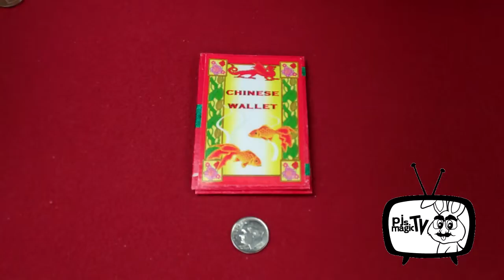ChineseWallet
Awesome beginner trick.  Open the little, colorful folder and place a coin inside. Reopen it a second later and the coin is gone! Make small items appear, vanish and change.